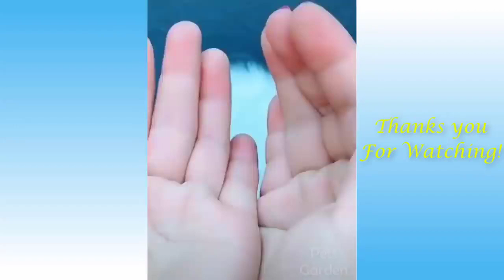Cute Pets And Funny Animals Compilation #1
e-Books Free PLR:
resell rights weekly

Build a Funnel on ClickFunnels Video Course
Build a Funnel on ClickFunnels E-Book
$1000 in one week on eBay
The Ethical Way To Make Money With Facebook